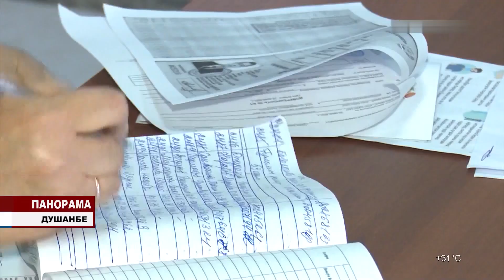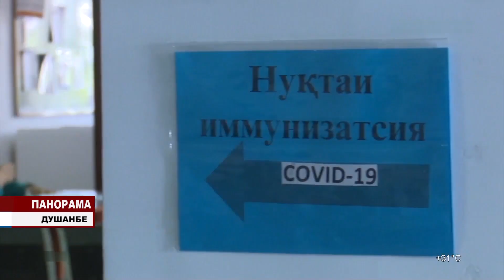НОВОСТИ ТАДЖИКИСТАНА СЕГОДНЯ 10.07.2021